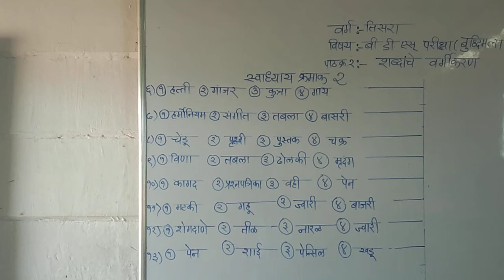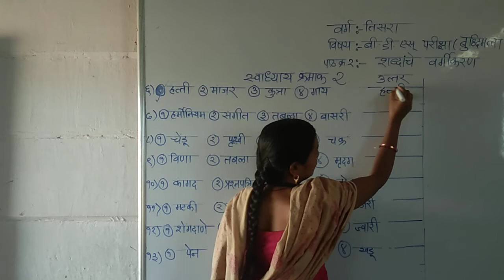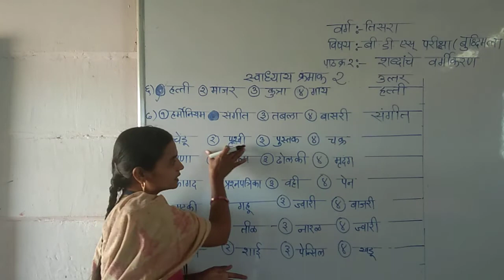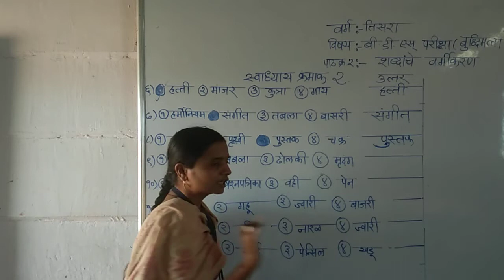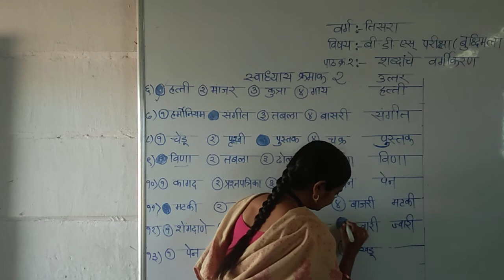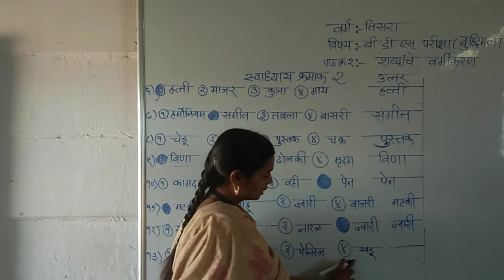LBS School Class3rd.stdSemi B.D.S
पाठ क्रमांक २शब्दांंचे वर्गीकरण भाग३(२४/१२/२०२०)